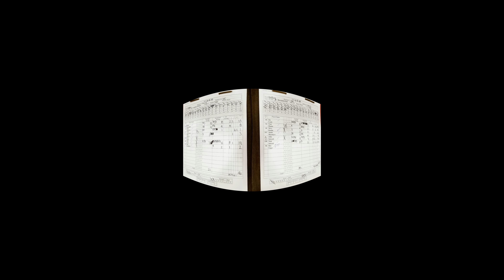tripledouble game mon 06 04 2018 730 game